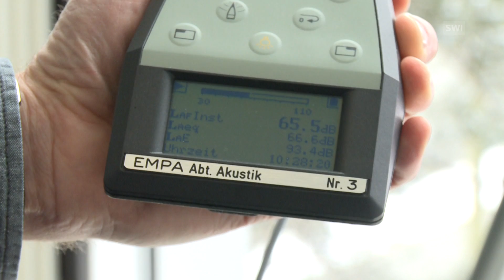Study shows cows bothered by bells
Switzerland’s cow bell-toting custom is coming under scrutiny in the light of new research from the federal technology institute ETH Zurich. Scientists have proven that cowbells have an impact on cows’ wellbeing. As part of a PhD study involving more than 100 cows on 25 farms across the country, animals were fitted with 5.5 kilogram bells plus monitors to gauge the sound level, the cows’ movements, heart rate and eating habits. Tests were carried out over three days. Bell sounds were played at different volumes to cows feeding in barns. Some animals were fitted with bells that didn’t ring, to see how they reacted to the weight. Both had a negative effect on their eating behaviour.  (SRF/swissinfo.ch)